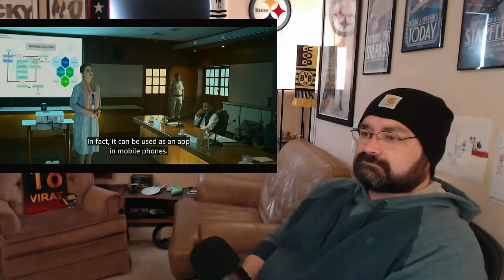FARZI - 1X2 - AMERICAN FIRST TIME WATCHING - REACTION & REVIEW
An excellent installment full of character development, backstory, and fast-paced excitement to boot!  Farzi is well on its way to becoming one of my favorite series!

0:00 Intro / Ep1 Review
4:52 Ep2 Reaction
49:57 Ep2 Review / Outro